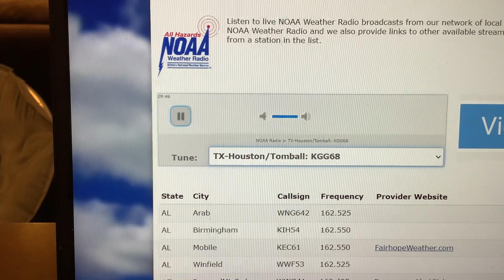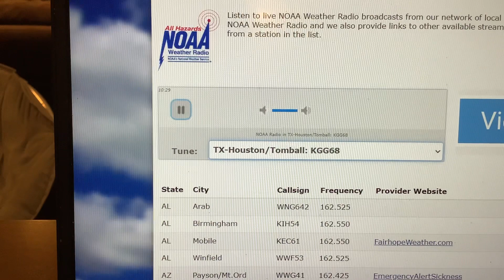EAS #1,301 Online NOAA Weather Radio Severe T’storm Warning #3 5/16/24